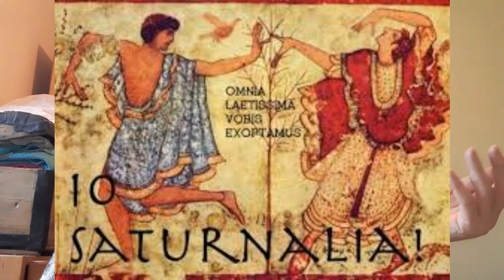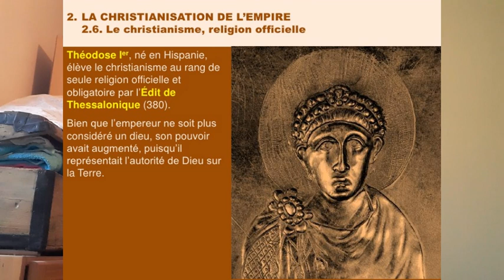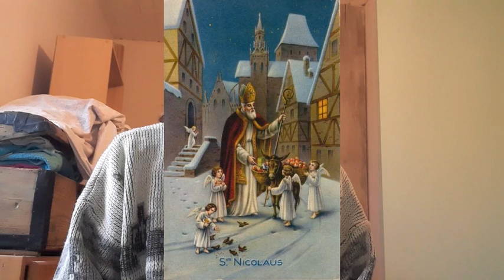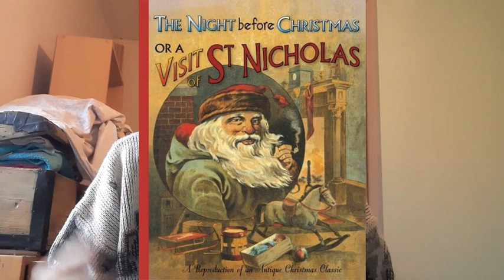L'origine de NOËL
Joyeux Noël